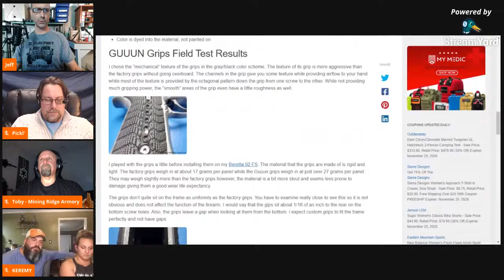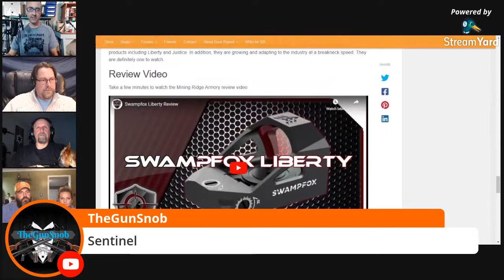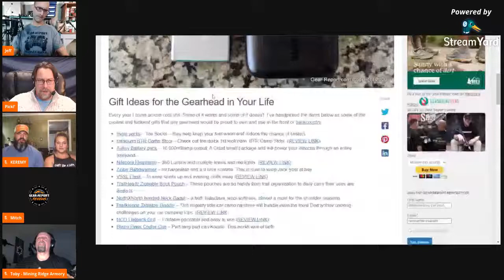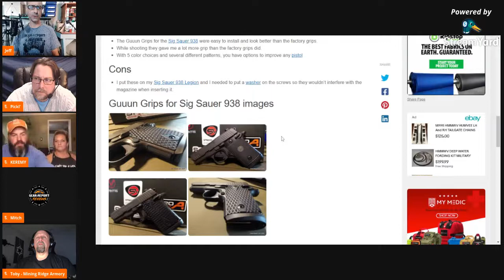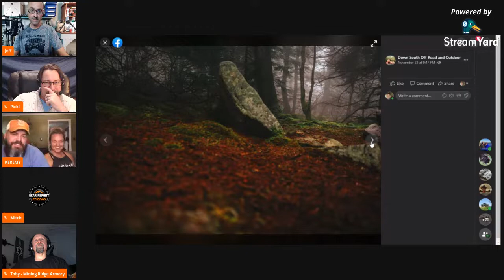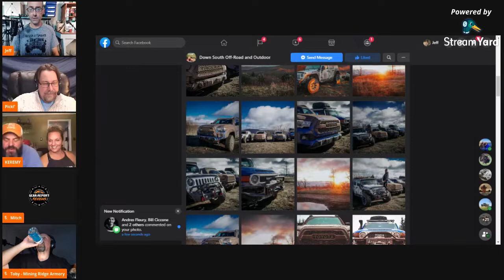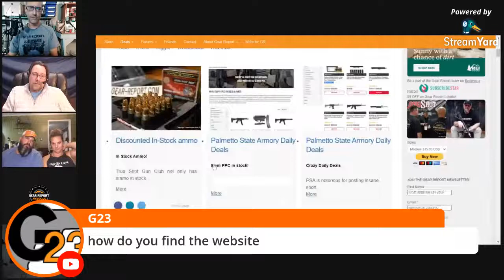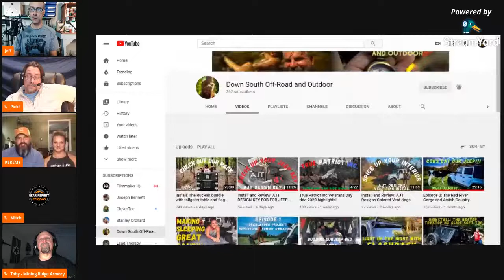This Week at Gear Report - November 25, 2020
“This site contains affiliate links for which I may be compensated” “This site contains affiliate links for which I may be compensated” Interact with Gear Report contributors and find out about recently published reviews and upcoming reviews.

And you can find our This Week at Gear Report archive

Video tools:
4k camera & gimble ➜